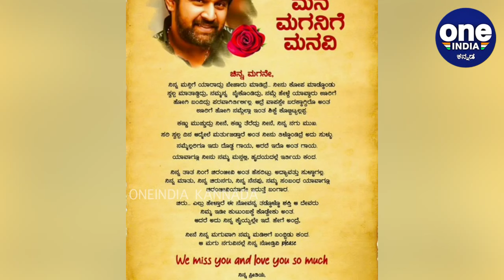ಚಿರು ಸಾವಿನ ಬಗ್ಗೆ ಕೊನೆಗೂ ಮೌನ ಮುರಿದ ಅರ್ಜುನ್ ಸರ್ಜಾ | Arjun Sarja emotional words on Chiru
Actor Arjun Sarja emotional speech about his sister son Chiranjeevi Sarja demise.

ಚಿರಂಜೀವಿ ಸರ್ಜಾ ನಿಧನದ ನಂತರ ಚಿರು ಮಾವ ಅರ್ಜುನ್ ಸರ್ಜಾ ಚಿರಂಜೀವಿ ಸಾವಿನ ಬಗ್ಗೆ ಮೊದಲ ಬಾರಿ ಮಾತನಾಡಿದ್ದು ಕಣ್ಣೀರು ತರಿಸುವಂತಿದೆ.